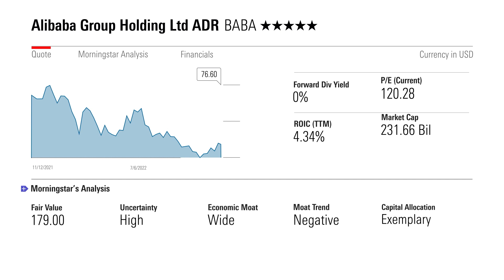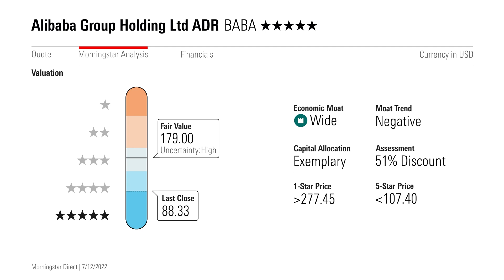Alibaba Vs Pinduoduo: Which E-Commerce Stock Is The Better Buy?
Morningstar Asia Outlook: Our Senior Equity Analyst Chelsey Tam, discusses which stock is better positioned for the consumption recovery.

We'll be comparing the two leading Chinese e-commerce stocks Alibaba and Pinduoduo, looking at their business models, their growth prospects, and the Morningstar analyst ratings to help you decide which stock is the better buy.